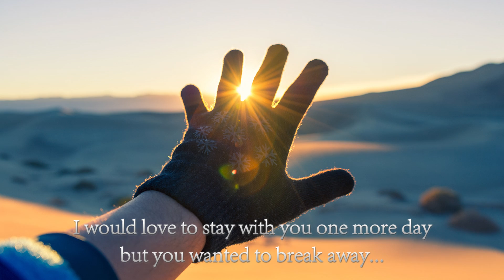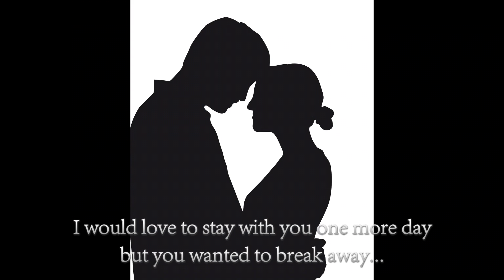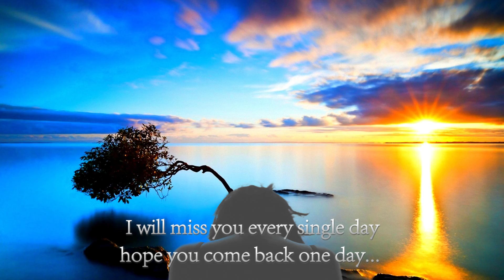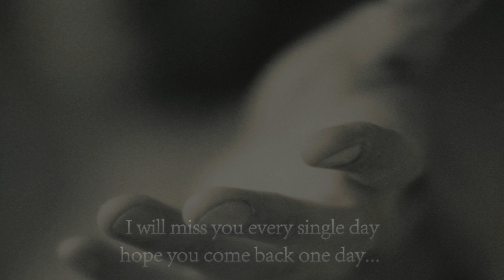Shattered - Görkem Han Jr. [CC BY-NC-SA]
A simple Video for this good track:
CC NC-BY-SA
NonCommercial-MentionArtists-ReleaseUnderSameLicense

Gorkem Han Jr. - Shattered